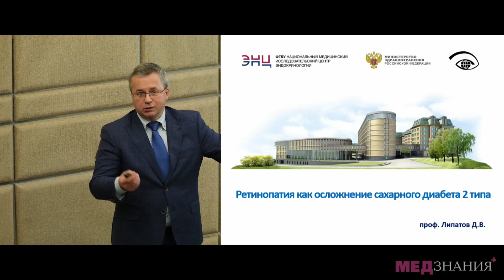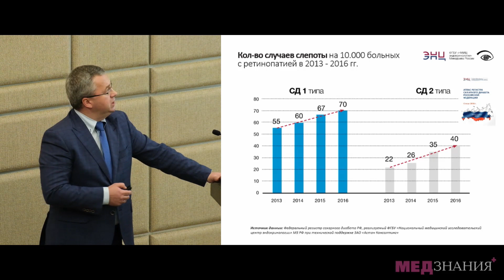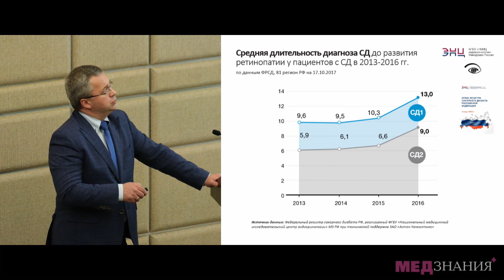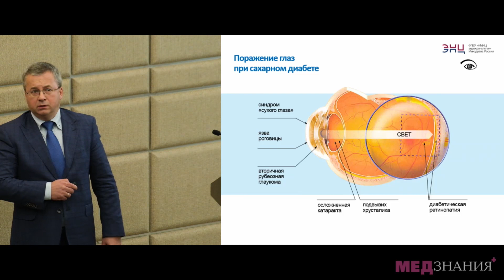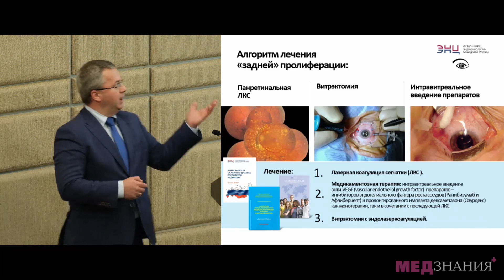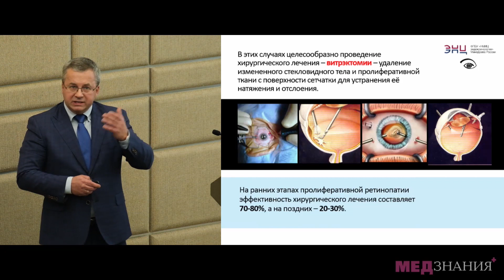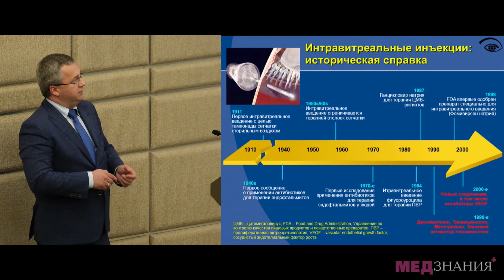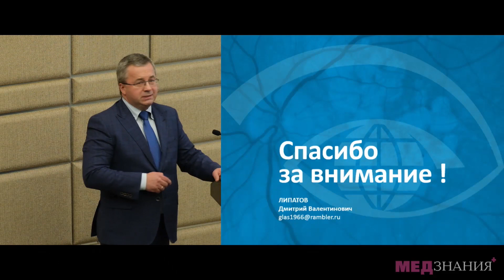«Ретинопатия как осложнение сахарного диабета 2 типа» Д.В. Липатов